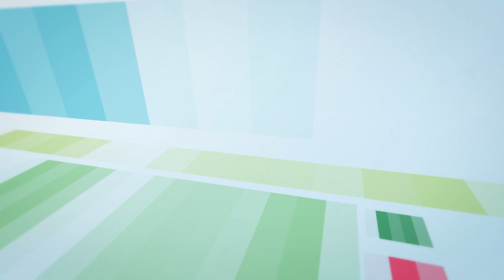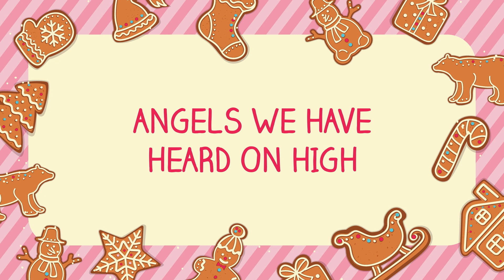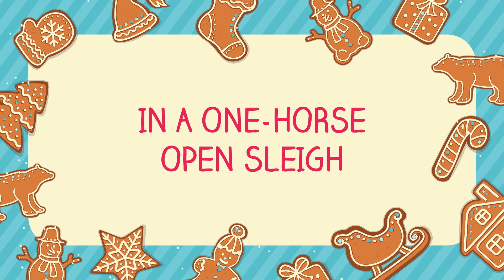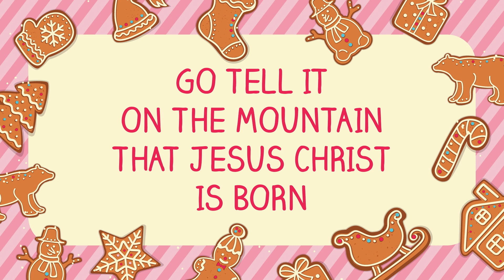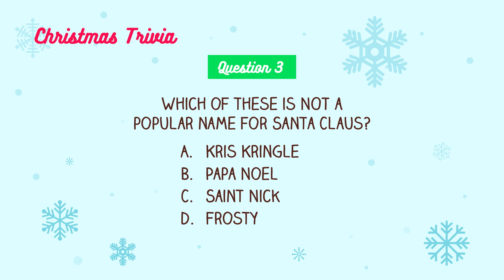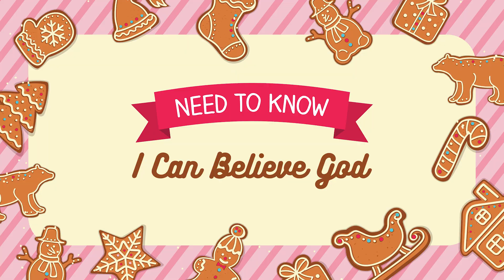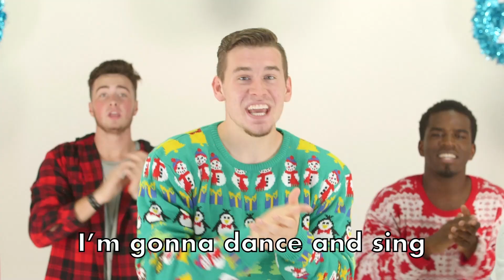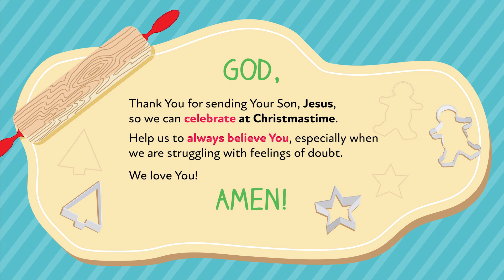K1 Kids Elementary | November 27, 2022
Christmas WEEK 1